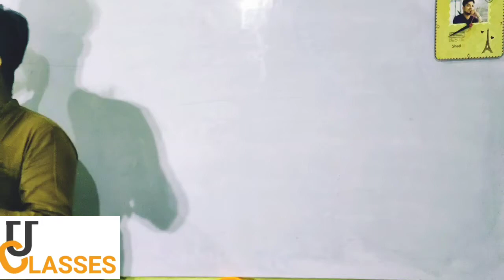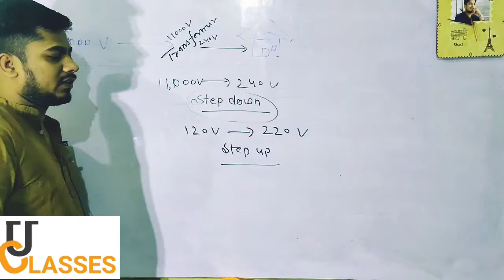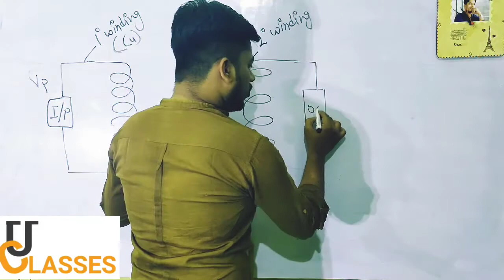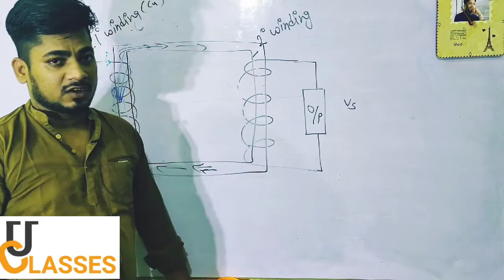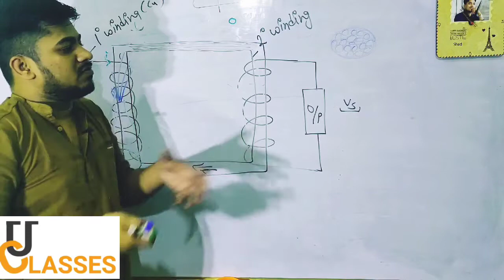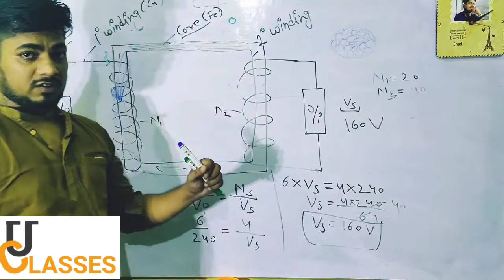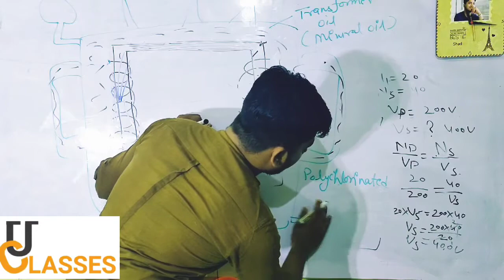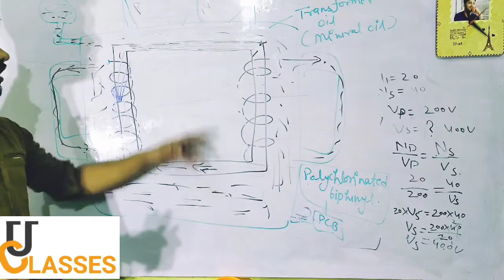Transformer | neet | class-12 | b.tech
Topic covered
Transformer
Types
Working
Construction
Eddy current

shad sir
lucknow
U classes
+12 /neet